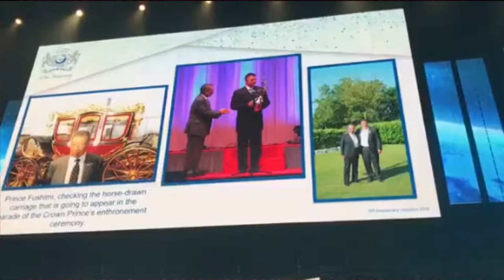Fushimi Hiroaki & Fit Line 25th anniversary